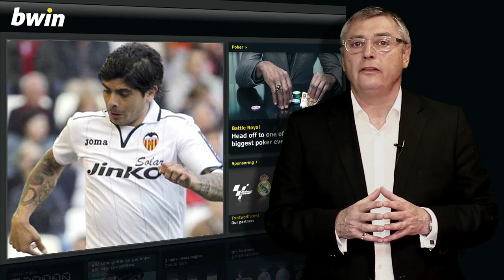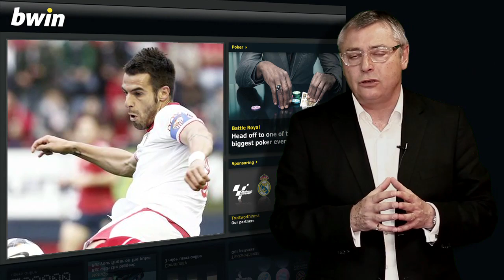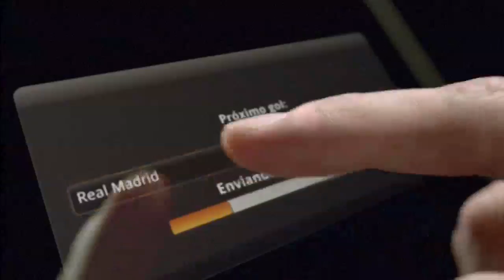Sevilla 4 -- 3 Valencia: El análisis de Michael Robinson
El equipo de Valverde llegaba a Sevilla con la obligación de obtener los tres puntos si deseaba jugar la próxima temporada en Champions League.

Tras un inicio fulgurante de partido el equipo valenciano terminó sucumbiendo ante el poder anotar de Negredo.

¿Por qué no se ha clasificado el Valencia para la Champions League?

Esta es mi opinión.